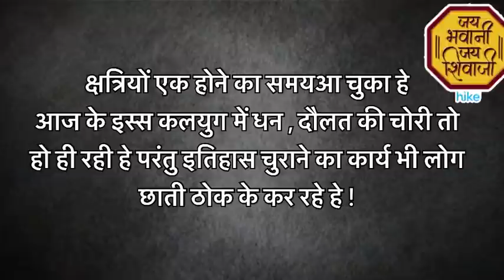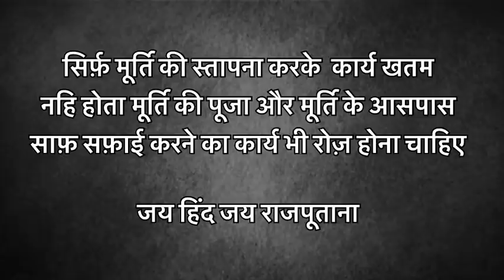महाराणा प्रतापजी की मूर्ति को नुक़सान पोहचाया तो यह अंजाम हुआ | राजपूत | ठाकुर | क्षत्रिय rajput